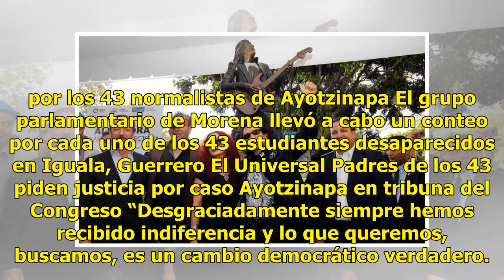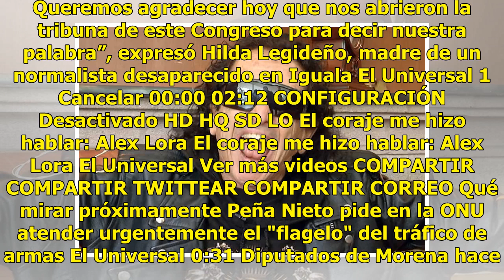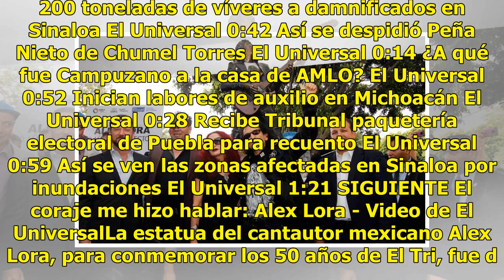Develan estatua de Alex Lora en Puebla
Haz clic para ver el video completo Volver a reproducir video SIGUIENTE Peña Nieto pide en la ONU atender urgentemente el "flagelo" del tráfico de armas El tráfico de armas ilícitas por su gravedad constituye un flagelo que debemos atender urgentemente, expresó el mandatario mexicano ante la Asamble...